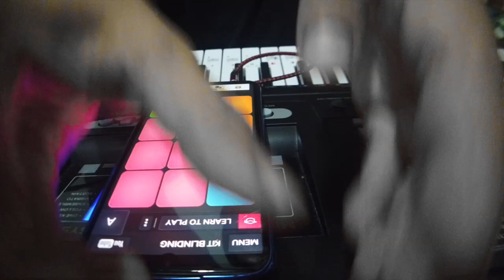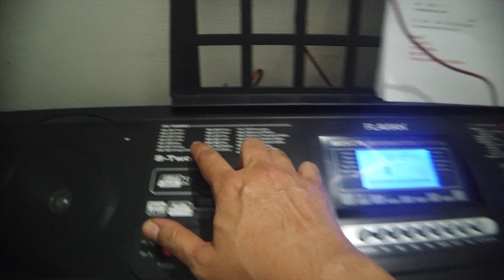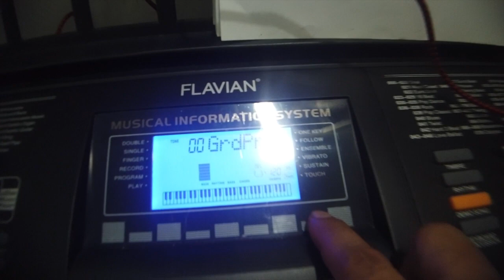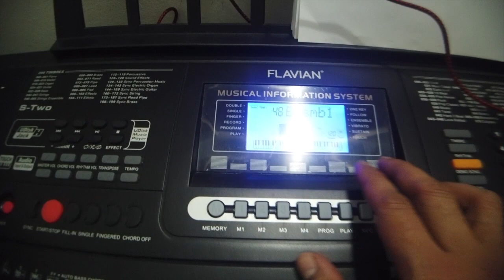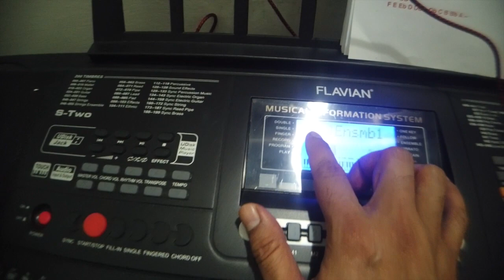Blinding Light SUPER PADS + Flavian S Two + Tutorial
SUPER PADS can be installed from Play Store.
Phone connected to Flavian S Two keyboard.
Timbre - 48 + 48 (Ensemble String)
Recorded using DJI Osmo Pocket with internal microphone
Phone Vivo V11 Pro

Song: Blinding Lights from The Weeknd